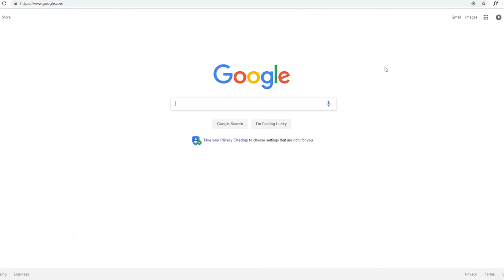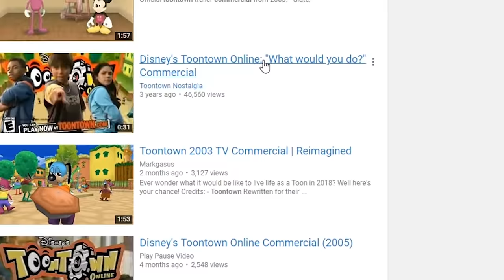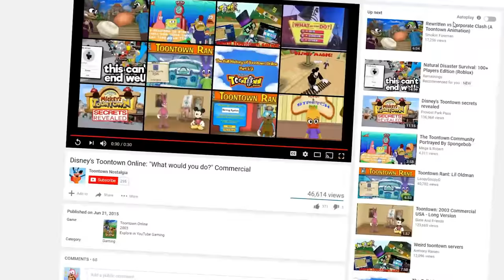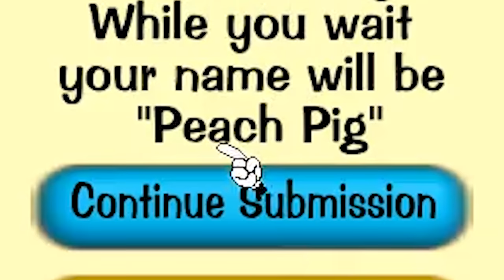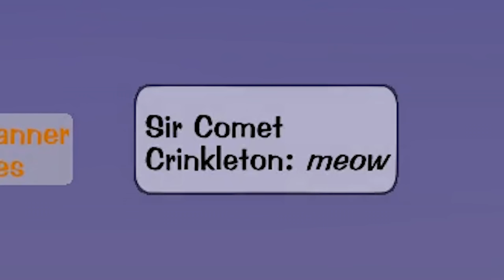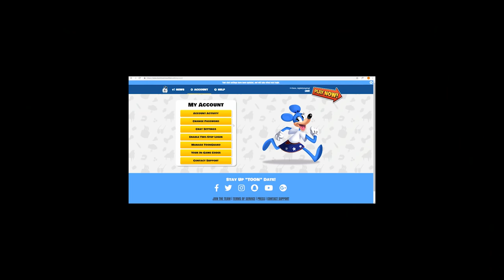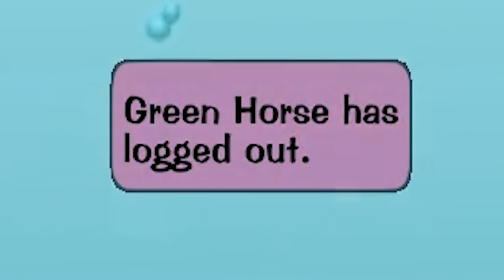WHY I'M BANNED FROM TOONTOWN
hello.. today I show you why I was banned from Toon town 10 years ago and how I'm just SO excited to be back on home turf.. toon town. AM I TOON ENOUGH? A question I constantly scream into the ski in the middle of the night